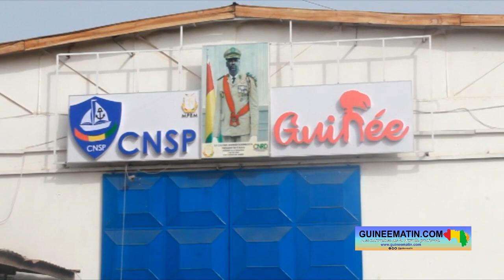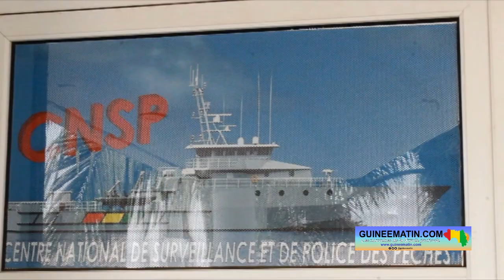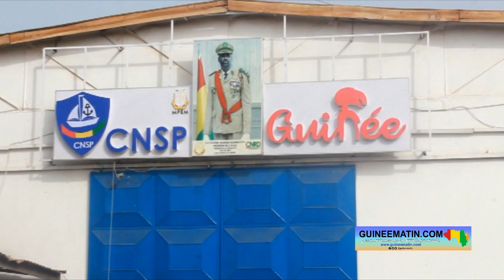CNSP : le Conseil d’administration tient sa première session ordinaire de l’année 2023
Le Conseil d’administration du Centre national de surveillance de la police des pêches (CNSP) a lancé ce vendredi 24 février sa première session ordinaire de l’année 2023. Les travaux portent notamment sur les outils de gouvernance de cette institution, qui joue un rôle important dans la lutte contre la pêche illicite, a appris Guineematin.com à travers un de ses journalistes.

C’est le président du Conseil d’administration du CNSP, Me Abdoulaye Touré, qui a dirigé la cérémonie d’ouverture officielle de cette première session de l’année 2023. A cette occasion, il a annoncé les grandes lignes qui vont focaliser les attentions au cours de ces travaux.

« Cette traditionnelle rencontre périodique du Conseil d’administration du CNSP a été convoquée à l’effet de statuer sur les outils de gouvernance de cette institution, notamment le règlement intérieur portant sur l’organisation et le fonctionnement du Conseil d’administration, mais également celui du centre national de surveillance de la police des pêches.

Nous allons aussi parler du rapport de l’exercice budgétaire antérieur, amender et valider au besoin le plan d’action du Centre national de surveillance de la police des pêches », a-t-il indiqué, ajoutant que les grandes orientations de cette session, « c’est d’amener la montée en puissance de notre outil de sécurité en mer, notamment dans le cadre de la police des pêches à l’effet de lutter contre la pêche illicite INN en termes de méthodes, de pratique et d’usage de pêche ».

Présent à cette cérémonie, le directeur général du Centre national de surveillance de la police des pêches a salué la tenue de cette session. Mohamed Bakary Keïta a également rassuré de la détermination de son équipe à mettre en œuvre les recommandations qui seront issues de ces travaux.

« Nous sommes heureux de recevoir un Conseil d’administration composé d’hommes et de femmes compétents, qui savent de quoi il est question et qui sont en train de nous donner des orientations nécessaires afin que nous soyons à la hauteur des attentes. Nous avons un Conseil d’administration très dynamique et une direction générale qui est prête à suivre les orientations. Dans quelques mois, nous allons présenter les résultats au peuple de Guinée et aux autorités avec beaucoup de plaisir », a-t-il annoncé.

A noter que le Centre national de surveillance de la police des pêches est l’un des maillons forts du ministère de la Pêche, de l’aquaculture et de l’économie maritime, dont la mission principale est de faire le suivi-contrôle- surveillance des pêches.